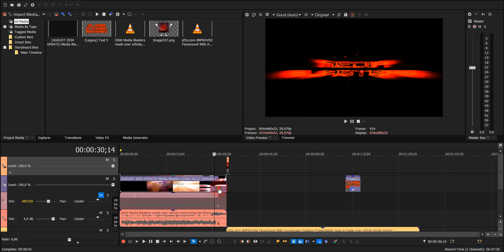How to make infinity more times terrifying! (Pitches in desc.)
Pitches:
+12
+7
+4
0
-5
-8
-12
-24

Render and mix

1st Render:
+3
-3

Render and mix

2nd Render:
+12
+7
+4
0
-5
-12

Render and mix

3rd Render:
+12
+7
+4
0
-5
-12

Render and mix, and don't forget to save the audio file as .mp3, .wav or .ogg